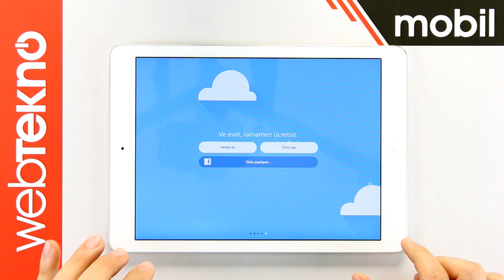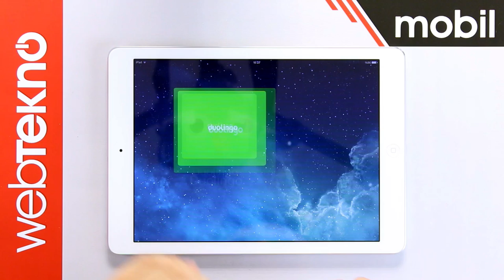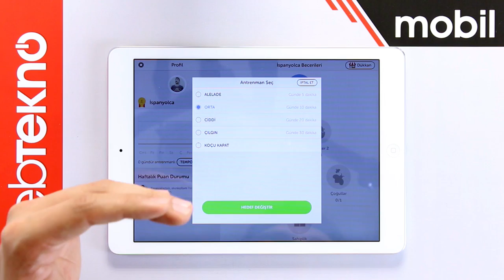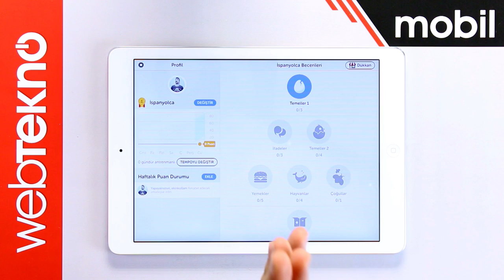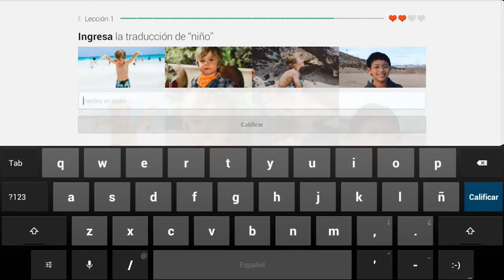Duolingo İncelemesi - En İyi Yabancı Dil Öğrenme Uygulaması